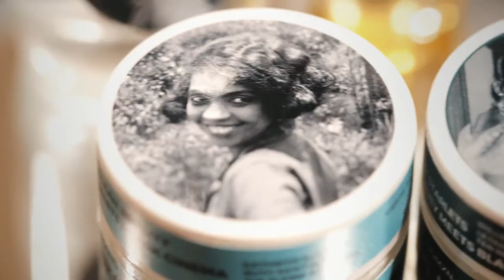April 6, 2022, Civic Cocktail: Looking Back to Look Forward: Reflecting on Seattle's Evolution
What role did past leaders and pivotal moments play in shaping Seattle’s civic life today? And what future do people envision as they put down new roots or stay grounded where they are in the city? We discussed these topics with local experts, looking first at the city’s past and, in the segment segment, exploring its potential.

Speakers
Segment 1:
Leonard Garfield - Executive director, Museum of History and Industry (MOHAI)
Jerry Large - President, BlackPast.org
Ron Chew - Founder, Chew Communications

Segment 2:
Glen Hiemstra - Founder, Futurist.com

Moderator
Mónica Guzmán - Author, speaker and journalist

About Civic Cocktail
Civic Cocktail connects elected and community leaders with the public for lively conversations about important issues facing our region. Whether you’re new to the Pacific Northwest, a self-described “civic nerd,” or looking to meet people engaged in their communities, your evening at this beloved program is sure to be friendly, fun, and fascinating. Civic Cocktail’s welcoming and conversational tone is inspired by our Dialogue Across Differences initiative. We hope you can join in person, where the conversation happens over tasty bites and festive libations, but you can still enjoy the experience wherever you are by watching virtually.

About Seattle CityClub
Seattle CityClub is a 40-year-old nonpartisan, civics-focused nonprofit, providing a platform for insightful and educational conversations that include a diverse range of perspectives.

About Crosscut
Crosscut.com is a nonprofit, publicly supported newsroom. It is part of Cascade Public Media, which also owns and operates KCTS 9, Seattle's PBS station. Cascade Public Media serves the Pacific Northwest and its mission is to inspire a smarter world by committing to exceptional public television programming and local public interest journalism.